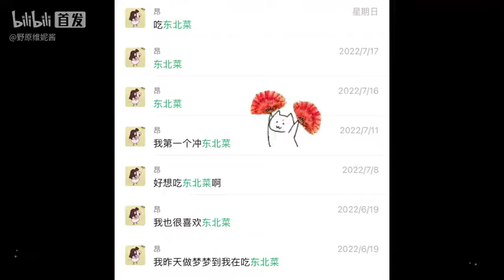无锡东北菜天花板？终于吃上锅包肉了!!首次体验东北冻梨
店名：冰城味道
不仅吃饭要排队 上厕所也要排队hhh